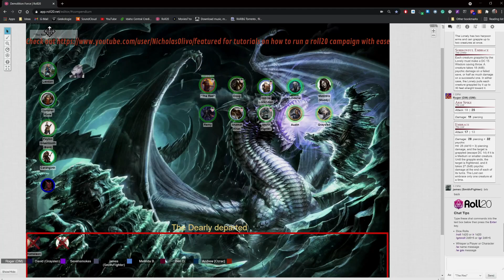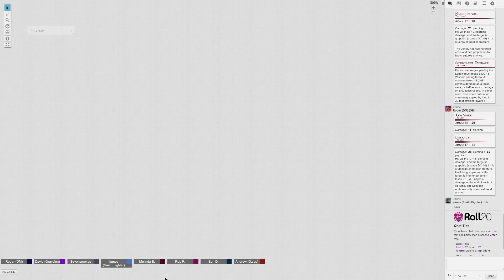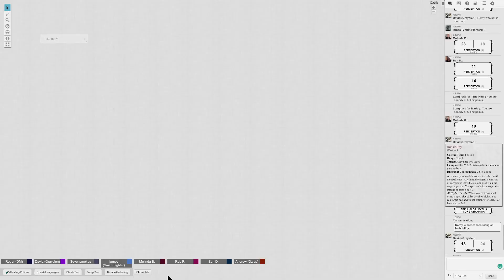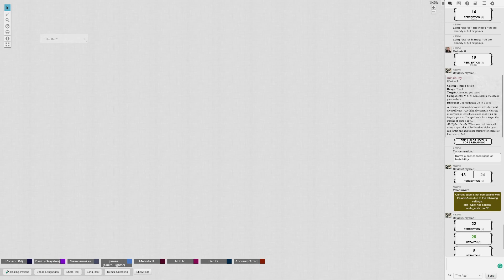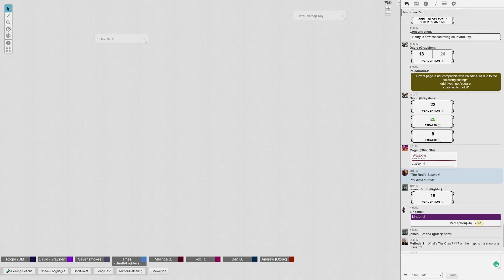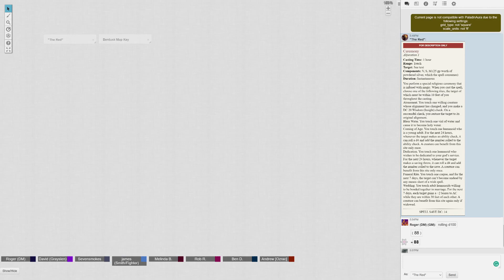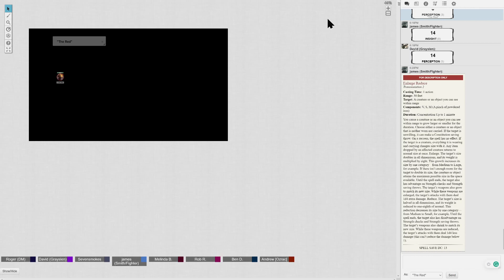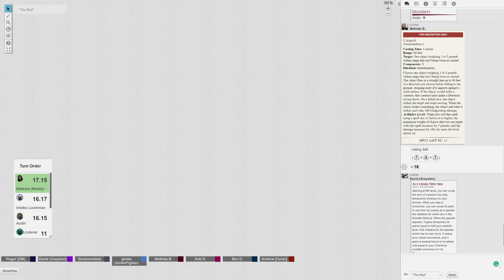Demolition Force Session 40 Player View 1080p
Will Remy/Grayslen stick to the plan or go rogue?

DM Roger orchestrates MASSIVE battles, and there WILL be Dragons.

Don&#39;t forget to like and follow Pop Culture Cosmos here on Facebook, and if you have Twitch you can find us there as well!

Be sure to send us out those Facebook Gaming ⭐️⭐️⭐️🌟🌟🌟or catch us on our Pop Culture Cosmos Twitch Channel! Our previous links

Thanks so much to the Facebook Group Las Vegas / North Las Vegas Henderson Dungeons &amp; Dragons All Levels Welcome for helping bring this together!